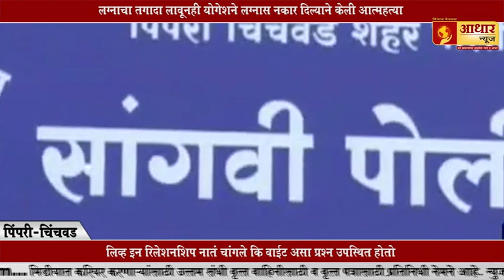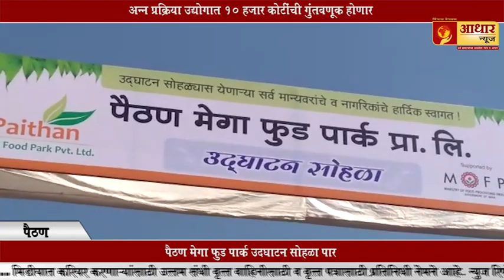मला माफ करा मी आत्ताच माझ्या मित्राचा खून करून आलोय, पोलिसांसमोर खुनाची कबुली